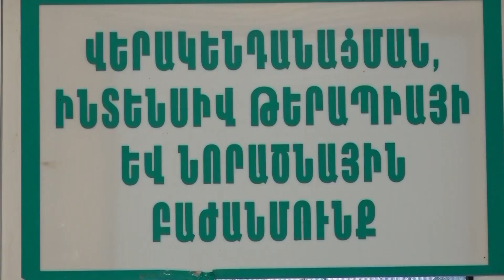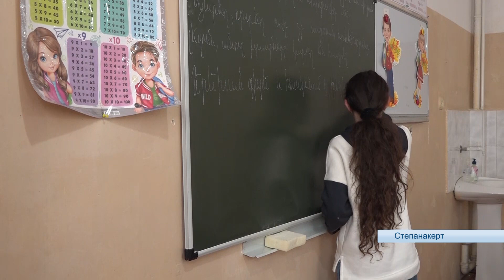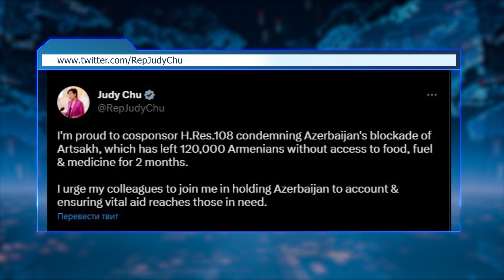Новости дня 11.02.2023